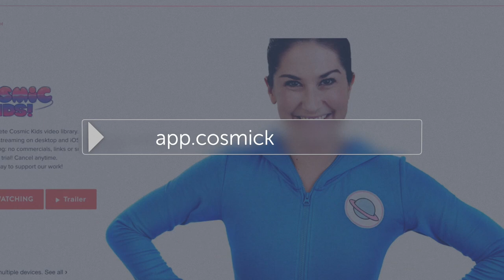Enchanted Garden Kids Yoga! 🦋 Yoga Club (Week 59) | Cosmic Kids Yoga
Get ready to flutter your wings like a friendly insect with our enchanted Yoga Club!

Included in this week’s Yoga Club, you’ll find:

🦋 A lesson in Butterfly Pose!
🦋 A lesson in Dragonfly Pose!
🦋 A Yoga Adventure with Stella the Stick Insect that teaches us all about being completely ourselves!
🦋 A 10-minute guided relaxation where we learn to notice the tiny vibrations on our skin - the Tickle Pixie - and slowly become more aware of the sensations in our bodies, helping us learn to notice how we feel!